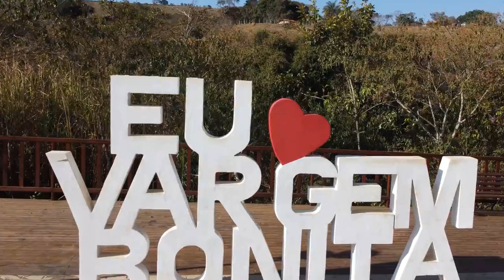JUSTIÇA ELEITORAL JULGA COMO IMPROCEDENTE PEDIDO DE CASSAÇÃO DO PREFEITO E VICE DE VARGEM BONITA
| REGIÃO |
JUSTIÇA ELEITORAL JULGA COMO IMPROCEDENTE PEDIDO DE CASSAÇÃO DE MANDATO DO PREFEITO E VICE DE VARGEM BONITA